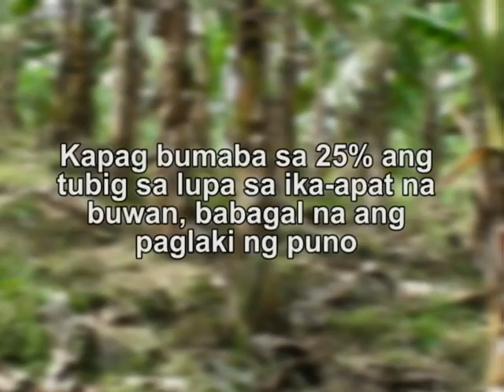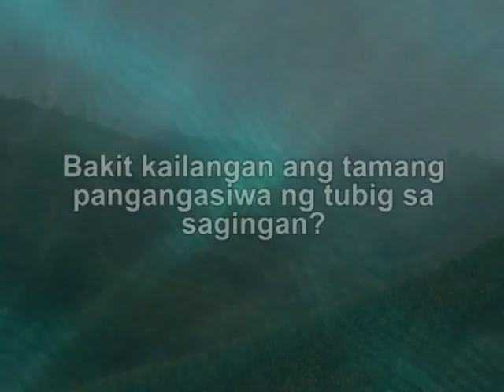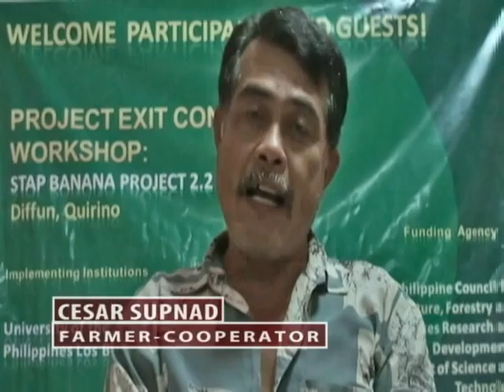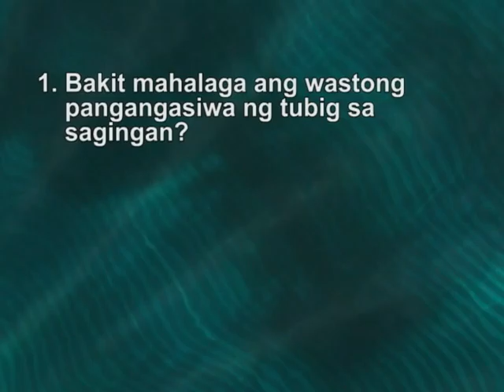Saging-Kabanata 4: Pagpapatubig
Mga Rekomendadong Teknolohiya sa Pag-aalaga ng saging na Saba, Lakatan, at Latundan